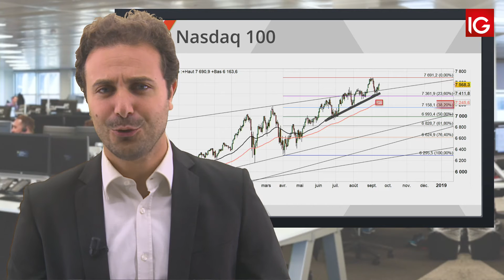Bourse - Nasdaq100, toujours au dessus des moyennes de prix - IG 17.09.2018